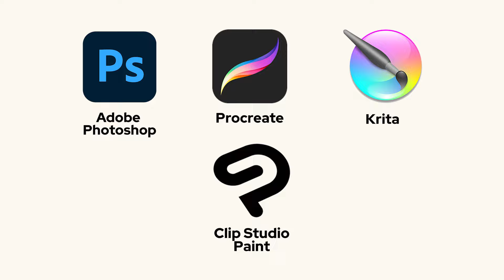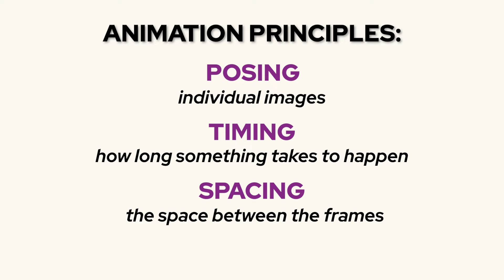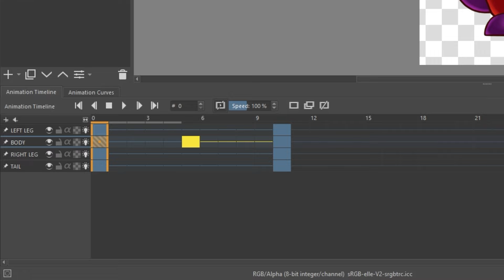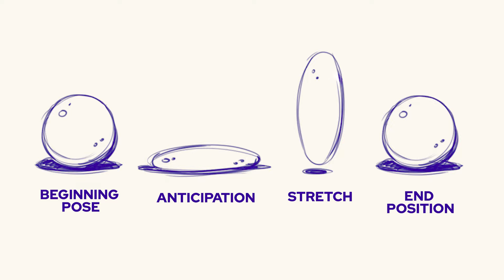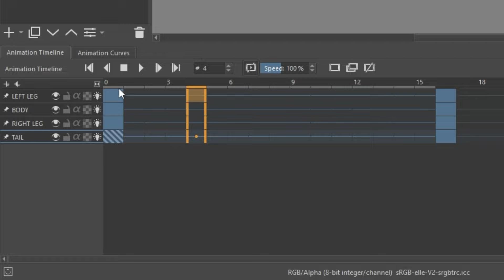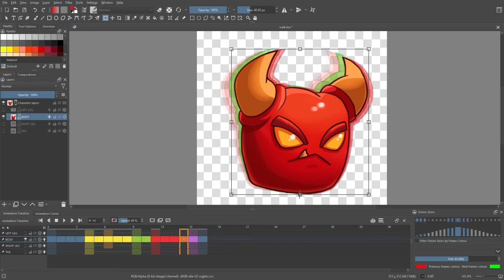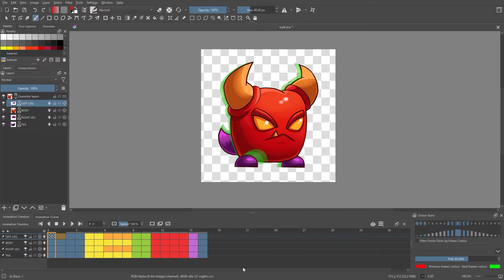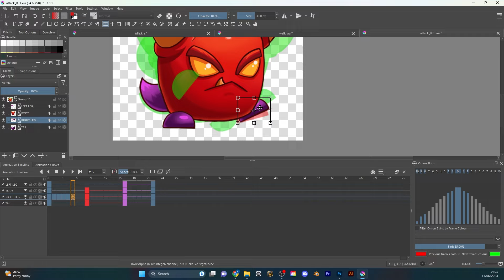How To Animate Your Game Character in Krita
Learn how to animate your own game character in Krita. Big thank you to EllaSketch for this tutorial.

Chapters
00:00 Introduction
00:55 Keyframing (Pose to Pose Animation)
01:22 Animation Principles
01:48 Canvas and Resolution
02:07 Idle Animation And The Animation Tools
06:09 Walk Animation
11:39 Exporting Frames and Making Sprite Sheets
13:25 Jump & Attack Animations

What is GameMaker? 👀
GameMaker is the industry’s premier 2D game engine, used by thousands of developers every day to create indie gaming classics like Undertale, Hyper Light Drifter, and Chicory: A Colorful Tale.

It’s completely free to download and keep forever, with dozens of written guides and video tutorials to help you bring your games to life.

When your project is complete, you can publish your creations to all major platforms, including PlayStation 5, Xbox Series X|S, and Nintendo Switch.